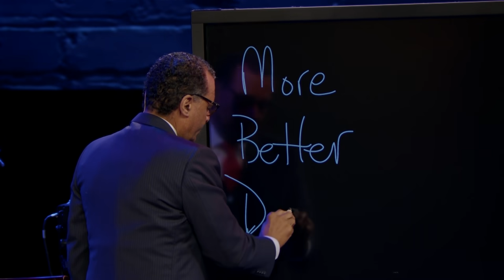More, Better, Blues | A.R. Bernard & Jamaal Bernard